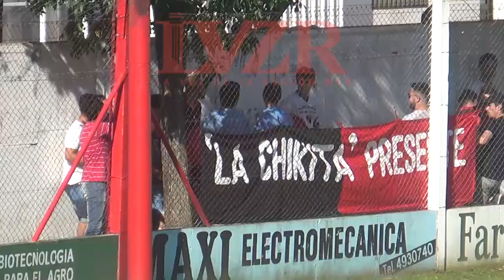Atl. Frank 1 - 1 Central